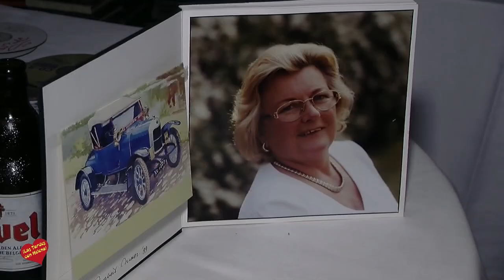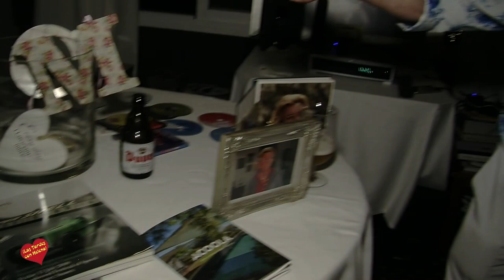TO DALLY CLUB MARBELLA NUEVA ANDALUCIA